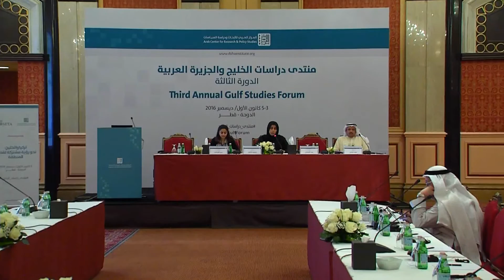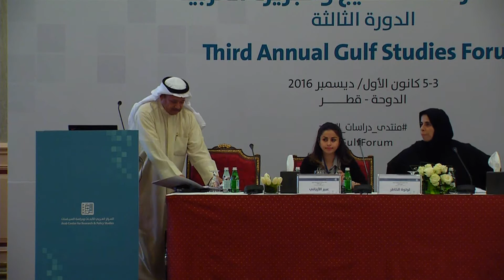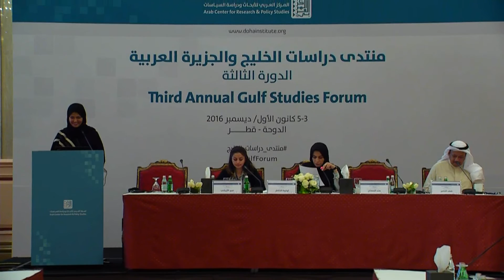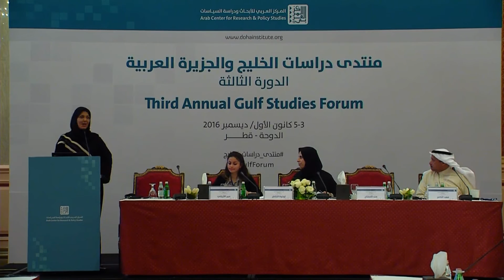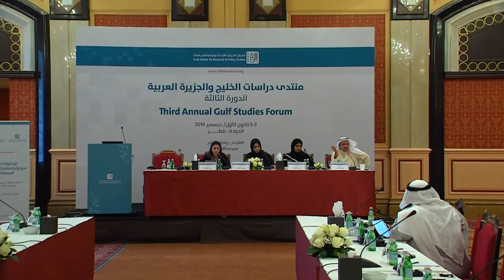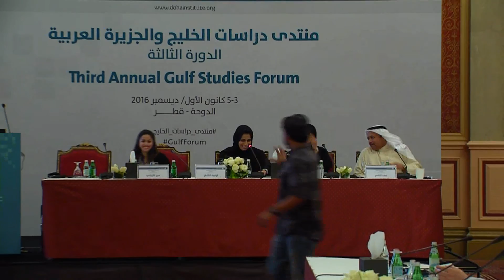شروط التحول الاقتصادي ودوره في التنويع في دول الخليج العربية -منتدى دراسات الخليج 3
الجلسة الثالثة (اليوم الثالث -التنويع الاقتصادي) بعنوان "شروط التحول الاقتصادي ودوره في التنويع في دول الخليج العربية" من "منتدى دراسات الخليج والجزيرة العربية"
3-5/12/2016 (الدوحة)
حيث ترأست الجلسة لولوة الخاطر (مديرة إدارة التخطيط والجودة في الهيئة العامة للسياحة في دولة قطر)
وشارك فيها كل من:
- فهد الناصر (مستشار بالجهاز الفني بالمعهد العربي للتخطيط في دولة الكويت. حاصل على دكتوراه في التربية من جامعة القاهرة):
الاستثمار في اقتصاد المعرفة مدخلً للتنويع الاقتصادي الأمثل: حالة دول مجلس التعاون الخليجي.
- عبير الأرياني (متخصصة بعقود الأبحاث في مكتب البحوث المدعومة في جامعة الملك عبد الله للعلوم والتقنية):
التنويع الاقتصادي: التحول نحو اقتصاد المعرفة في بلدان مجلس التعاون
الخليجي.
- هند المفتاح (أستاذة مشاركة ونائبة لرئيس الشؤون الإدارية والمالية في معهد الدوحة للدراسات العليا):
المرأة القطرية في ريادة الأعمال ودورها في تعزيز التنويع الاقتصادي.